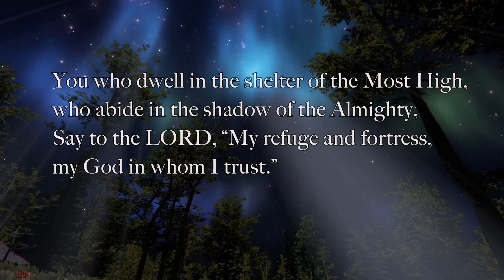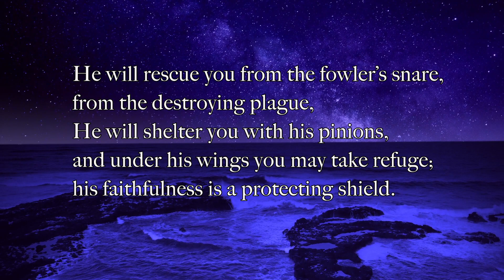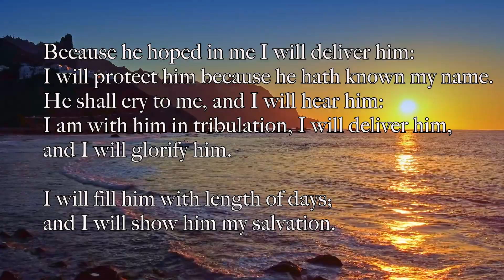Psaml 91- Divine Protection against evil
That helps me out a lot. Your help is much appreciated! God bless!
If you feel in any way benefited by my videos please consider supporting my channel if you can. Your help and support are much appreciated!!!